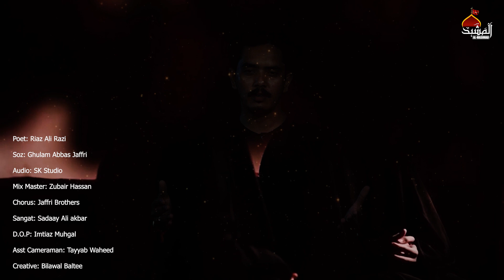Vichora | Veerna Tere Awan Di Meri Aas Muk Gaye Ae | Noha 2021 | Shehzad Haider | Al Mashhad